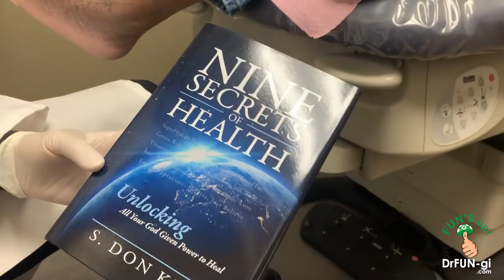HUGE Diabetic Ulcer Treatment!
We're back with a fan favorite! SO MANY of our loyal viewers and subscribers have reached out to us saying how much they LOVE ulcer treatment and watching the progress of our patients. This week, we had Anthony in our office for a bit of nail cutting, ulcer treatment and shoe modification.

ORGANIC BITTER MELON CAPSULES - GREAT FOR DIABETIC HEALTH!

BERBERINE - EFFECTIVE AT LOWERING BLOOD SUGAR

3-PACK COPPER COMPRESSION SOCKS